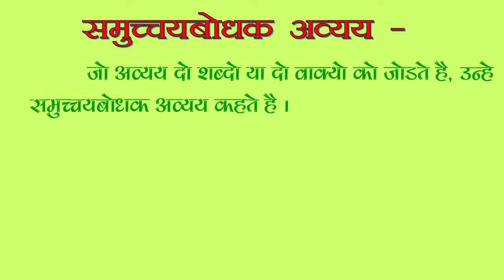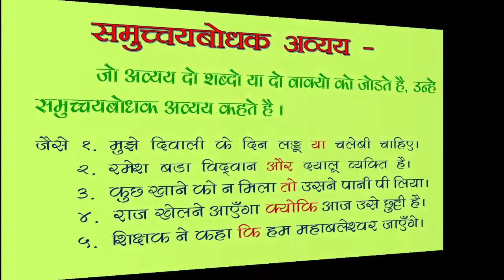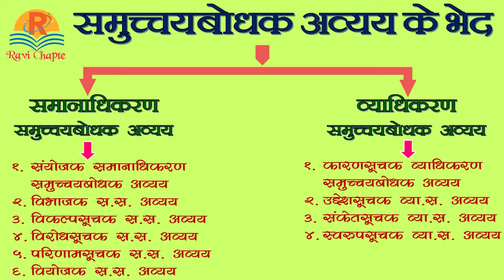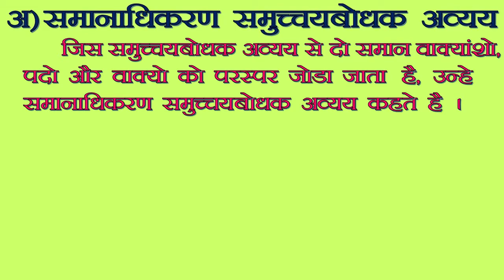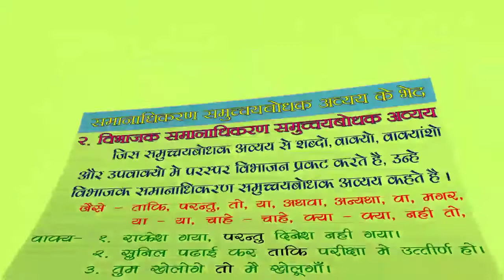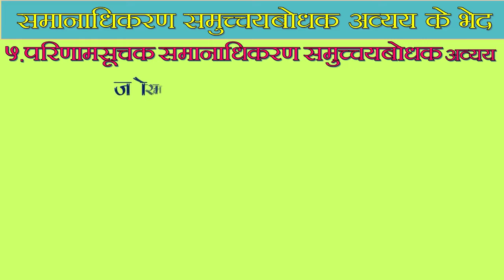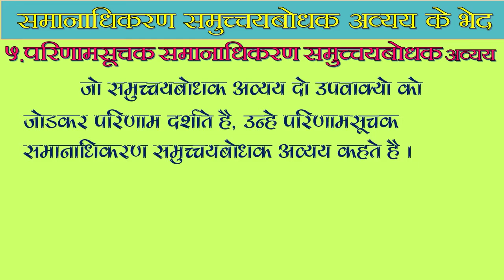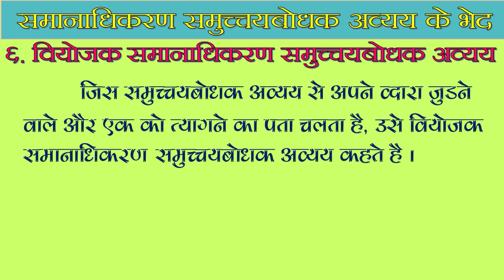हिंदी व्याकरण । समुच्चयबोधक अव्यय । समुच्चयबोधक अव्यय के भेद । 1 । samuchchay bodhak avyay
हिंदी व्याकरण । समुच्चयबोधक अव्यय ।  समुच्चयबोधक अव्यय के भेद । 1
samuchchay bodhak avyay
samuchchay bodhak avyay ke bhed